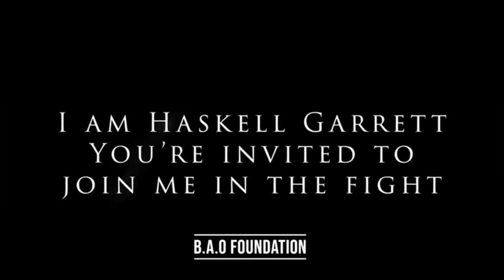Haskell Garrett On Why He Returned To Ohio State Football 🏈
"I chose to come back not just for football, but to give back to the youth in the Ohio community. 'B.A.O' aka 'Beat All Odds' is a term I’ve lived by and determined to instil in the next generation. Follow to watch this my teammates and I promote change‼️ -Haskell Garrett